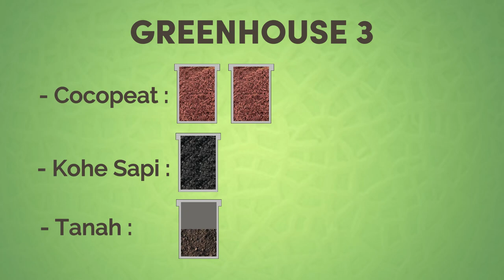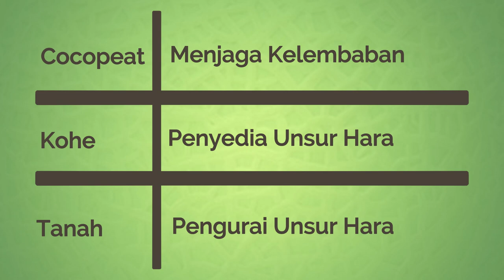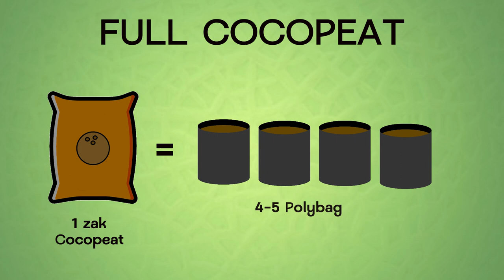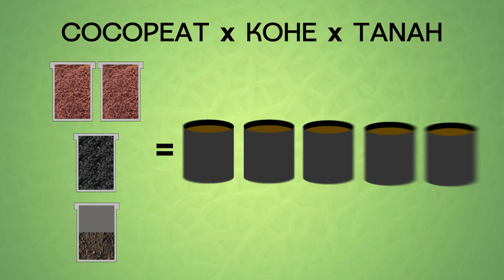Media Tanam Terbaik untuk Melon dalam Greenhouse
Dalam video ini, Cak Tani akan membahas media tanam terbaik untuk melon dalam greenhouse. Saya akan membahas tiga komponen utama dari media tanam melon, yaitu tanah, cocopeat, dan pupuk kandang.

Tanah adalah komponen utama dari media tanam melon. Tanah berfungsi untuk menyediakan nutrisi dan struktur bagi tanaman melon. Tanah yang baik untuk melon adalah tanah yang gembur, kaya akan bahan organik, dan memiliki drainase yang baik.

Cocopeat adalah bahan organik yang terbuat dari serabut kelapa. Cocopeat memiliki banyak manfaat untuk tanaman melon, seperti meningkatkan porositas tanah, memperbaiki aerasi tanah, dan menjaga kelembapan tanah.

Pupuk kandang adalah sumber nutrisi yang penting bagi tanaman melon. Pupuk kandang yang baik untuk melon adalah pupuk kandang yang sudah matang dan tidak berbau.

Campuran media tanam yang caktani gunakan adalah 1:2:4 untuk tanah, pupuk kandang dan cocopea. Campuran media tanam ini akan memberikan nutrisi yang lengkap bagi tanaman melon, meningkatkan porositas tanah, dan memperbaiki aerasi tanah